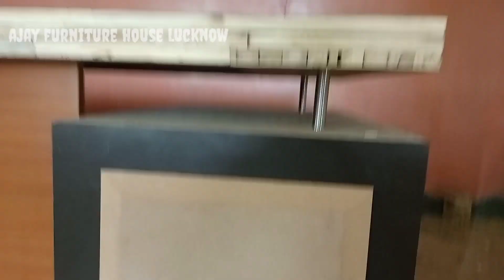vairalvideo || Office counter || ऑफिस काउंटर कैसे बनाएं || how to make office counter design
Office counter || ऑफिस काउंटर कैसे बनाएं || how to make office counter